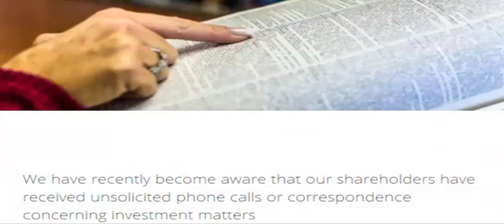How can learn Global Education USA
Global education is a complex idea. I think it is taught to enhance ones meaning of the world. It is typically taught within the curriculum. If students of the world learning to be global citizens through global education they will be able to learn international communities, social justice, global events, and international ideas. It will shape the way people to help view better shape the world. Global education helps us to change in our own society. It is an active learning process. We should remain it that it is not a subject but it gives an extra filter to help children and all of people make sense to learn about all in the world. So we every one try to learn about global education to fulfill our knowledge about world.